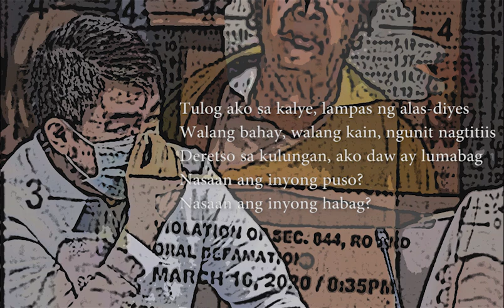Bakit Ako?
Isang pagbatikos sa hindi makatarungang pagtrato sa sambayanang Pilipino sa panahon ng COVID19

Words and Music by Adam Domingo

*Bakit ako, pero sila?
Ako ang masama at sila ang dakila.
Bakit ako, bakit hindi sila?

Tulog ako sa kalye lampas ng alas diyes
Walang bahay, walang kain ngunit nagtitiis
Deretso sa kulungan, ako daw ay lumabag
Nasaan ang inyong puso,
Nasaan ang inyong habag?*

Manganganak ang misis ko ko at wala pang ospital
Ako man may dinaramdam waring sinasakal
Matao man sa pasilyo, walang magagawa
Wala naman sinabi na ako'y nakakahawa*

Sa bansa kong pangarap
Natural ang mamili
Sa dukha ay mahirap
Sa mayama'y madali

Sa dukha ay mahirap, sa mayama'y madali

Ako'y ikukulong at sila ay malaya.